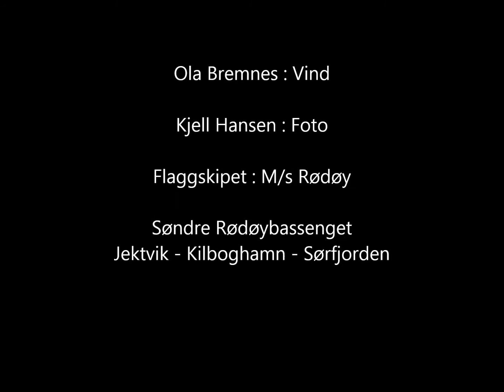Ola Bremnes - Vind (Flaggskipet Rødøy - med bilder fra farleden)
M/S Rødøy - bilder fra søndre Rødøybassenget. Jektvik, Kilboghamn og Sørfjorden.